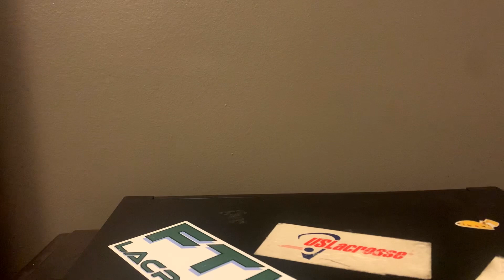HUGE SANEI Plush Unboxing! | Mario, Mega Man, And More!